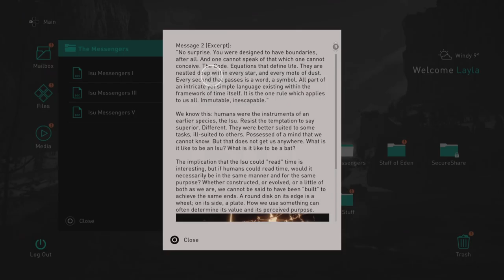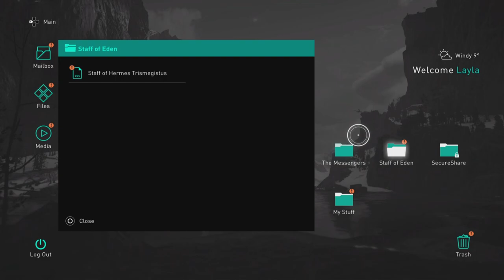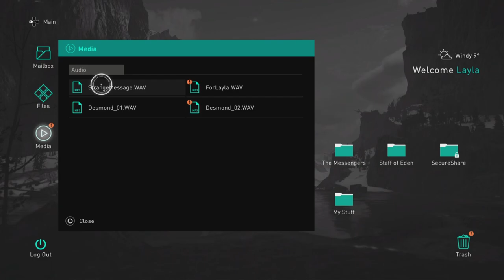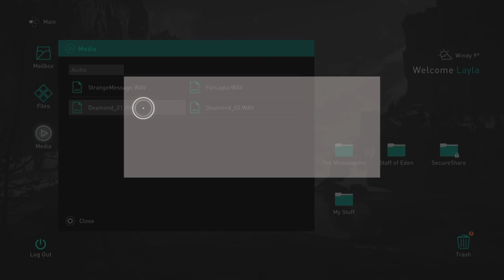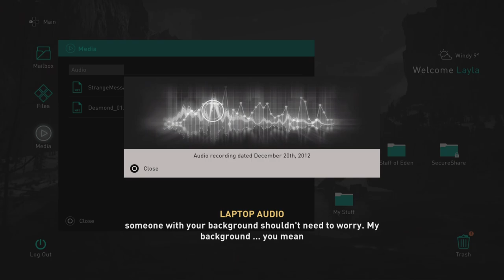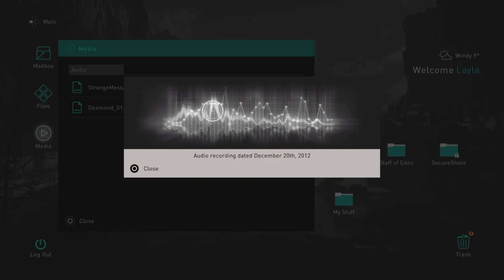Film - Assassin Creed Valhalla - PS5